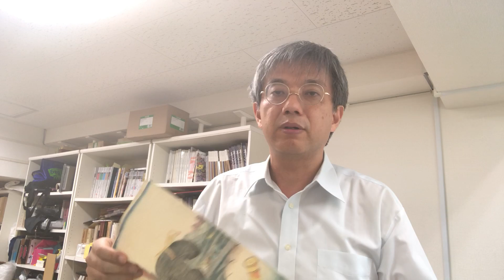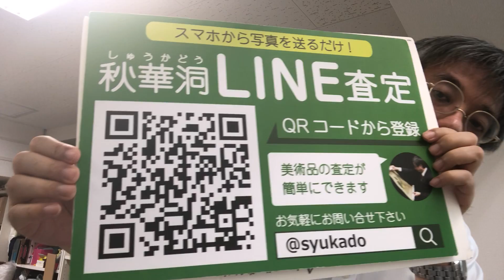三代豊国（国貞）浮世絵の買取店を東京で探すなら銀座で。